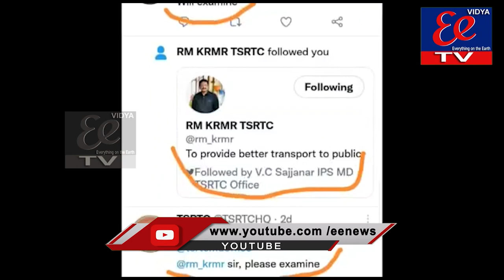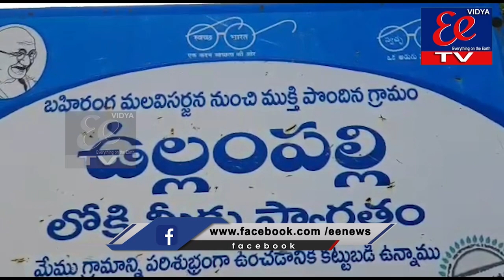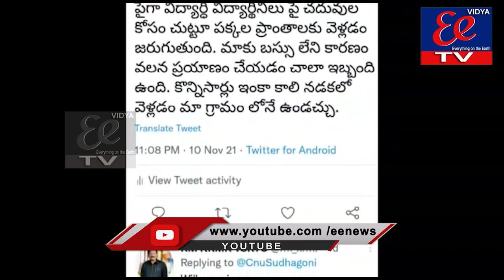15 సంవత్సరాల తర్వాత గ్రామానికి ఆర్టీసీ బస్సు